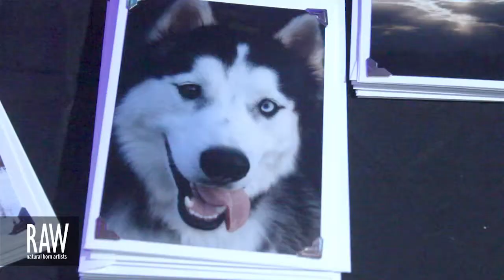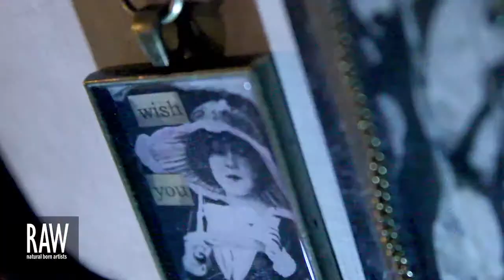CATO FALLS at RAW:Madison Encompass 10/17/2013